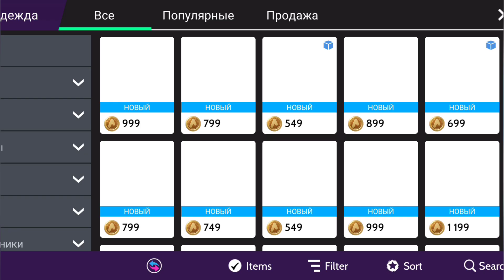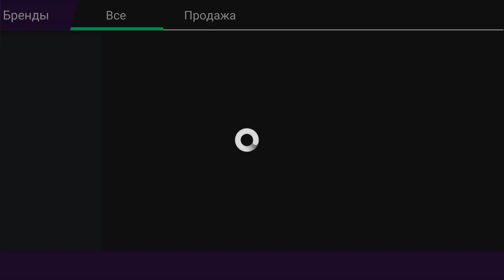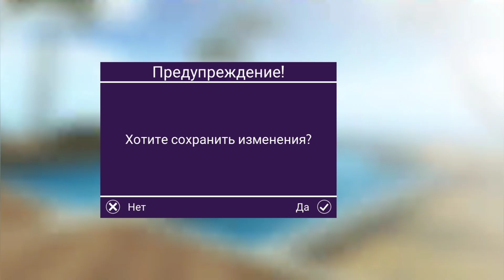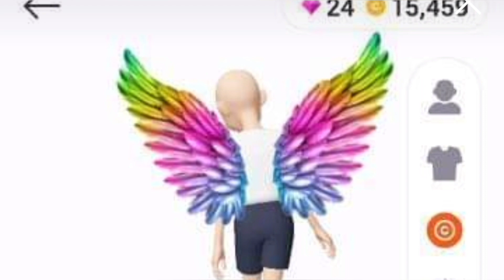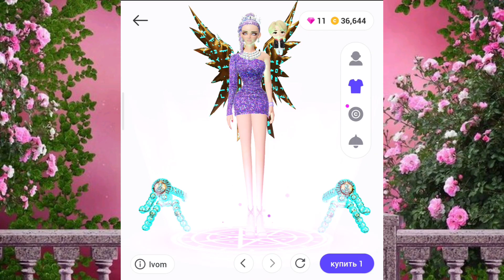Avakin Life/ ТАЙНА РАСКРЫТА☝/ КИТАЙСКИЙ НОВЫЙ ГОД🎅🎉🎎🏮❗❗❗